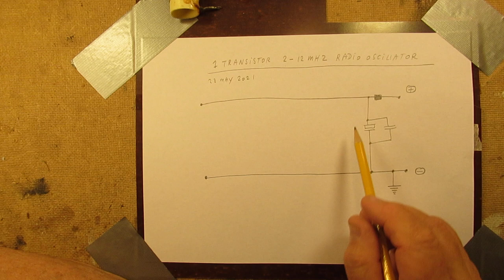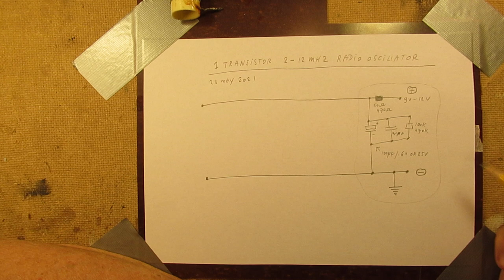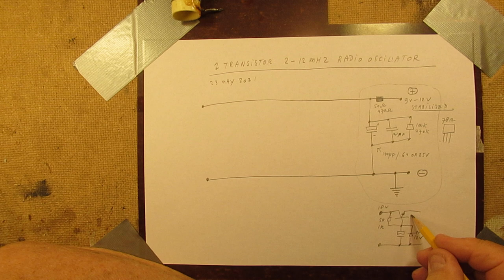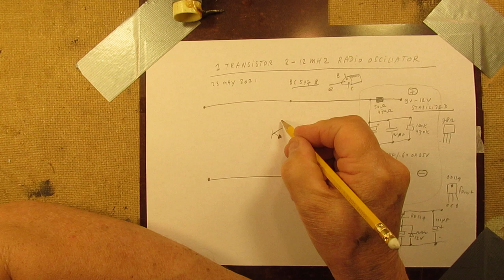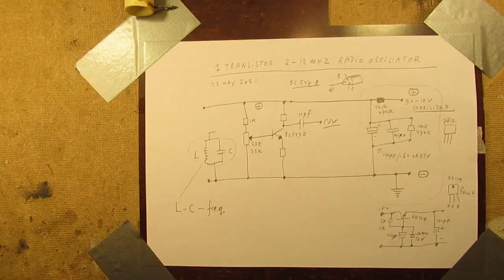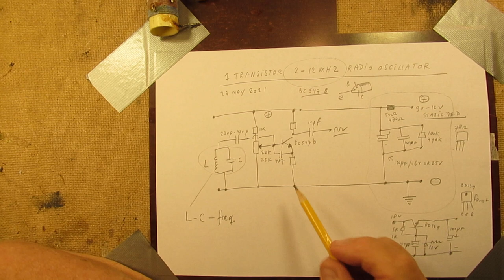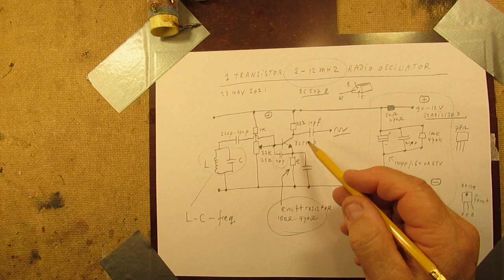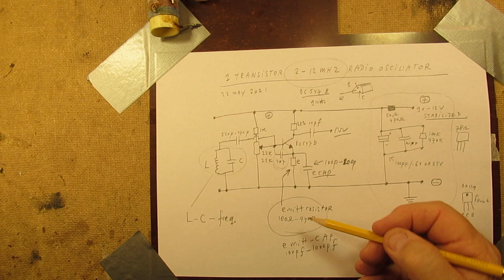1 transistor radio oscillator 2-9 MHz schematic and the basics explained and worked out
The video tells everything about how to make a 1 transistor VFO (radio oscillator) for frequencies between 2 MHz and (say) 8 MHz. It surely can get higher with this circuit, say to 9 MHz with that BC 547 b. On 15.54 I say "resistor" but of course I mean that 4N7 (4700 pF) capacitor.

That BC 547 b is a Silicon NPN “ mesa” transistor developed in the 1970’s by “Philips”; it has an extremely good amplification factor, even in problematic electronic situations.

So it is the ideal NPN Silicon transistor for experiments and beginners or professionals; it “always” works, just like its brother/sister, the PNP complementary, the BC 557 (Silicon PNP).

The video tells more or less everything. Many oscillator circuits/schematics (based or not on this principle) are on my You Tube Channel. Also for (say) “lower” frequencies, 50 KHZ or 200 KHZ. And many other oscillator types (square wave,  etc).

There are more than 1000 Video’s on my YT channel. I only do analog electronics: audio amplifiers, analog measuring devices, radio circuits, many Shortwave radios, many oscillators HF and audio, other audio & shortwave circuits.

Also many (test) generators for all kinds of waveforms, both in the audio range and HF. Also simple “switch” circuits like the Schmitt triggers acting on different input voltages, 555 circuits and circuits of basic electronics issues like “Ohms law”, resistance properties, capacitance properties, the capacitors testing process, electronic “matching” in audio circuits and audio amplifiers, audio pre amplifiers, microphone amplifiers, etc. In all cases you find the schematic inserted in the video.

I always ask for a picture of what you have made + a problem description; I ask to communicate. When you don’t want to give information/communicate please don’t ask help. I am only “in” for serious reactions, sorry to say. A fault search without having seen the circuit and without serious communication is not possible and a serious help needs a lot of time from my side. Sorry that I am so strict now (since 15 may 2021). It has to do  with disappointing reactions in the recent past of people that asked “help” (even fake help) and did not react afterwards or asked questions when they knew the answer.

I keep all my YT videos constant actual, so the original video’s with the most recent information are always on YouTube. Search there, and avoid my circuits that are republished, re-arranged, re-edited on other websites, giving not probable re-wiring, etc. Some persons try to find gold via my circuits. I take distance from all these fake claims. I cannot help that these things happen. Upload 22 May 2021.